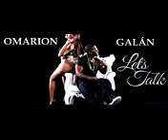Omarion feat Muy Galan Let's Talk